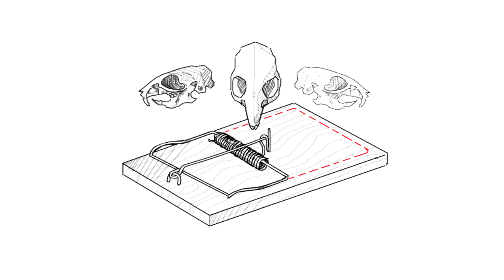INKTOBER 2019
5 seconds a pic

1 - eclipse (ring) - lingua Ignota - butcher of the world
2 edie sedgwick (mindless) - ana frango elétrico - se no cinema
3 mousetrap (bait) - bauhaus - in the flat field
4 - clocktower (freeze)
5 timelapse (build) - julia holter - whether
6 hunters in the snow (husky) -  lingua Ignota - butcher of the world
7 - young witch and feathered serpent (enchanted) - ryuichi sakamoto - blu
8 MRI (frail) - john cage - and the earth shall bear again
9 karappu no isu (swing) - taeko ohnuki - からっぽの椅子
10 (pattern) - love - you set the scene
11 north star (snow) - philip glass - are years what
12 great red dragon (dragon) - can - butterfly
13 (ash) - alice glass - white lies
14 beware the wild hunt (overgrown) - 이민휘 - 빌린 입
15 - arthurian (legend) - tom jobim e vinicius de moraes - orfeu da conceição overture
16 - flowers (wild) - hadestown - flowers
17 (ornament) - baden powell e vinicius de moraes - canto de iemanjá
18 - kill kill kill (misfit) - priests - JJ
19 poor tom (sling) - led zeppelin - poor tom
20 - (tread) - candy claws - sun arrow
21 - ! (treasure) - shinkichi mitsumune - kettousha-tachi
22 - soothing sounds (ghost) - nick drake - road
23 josé arcadio buendía (ancient) - seatbelts - waltz for  zizi
24 - bom dia (dizzy) - the plot to blow up the eiffel tower - her health violation
25 cone misto (tasty) - kero kero bonito - kero kero bonito
26 our dark mother ocean (dark) - wagner - tristan und isolde prelude
27 like a dear in headlights (coat) - charles mingus - solo dancer
28 night ride (ride) - bohren & der club of gore - street tattoo
29 hospital bed (injured)
30 catch the fire (catch)
31 (ripe) - blind willie johnson - dark was the night, cold was the ground